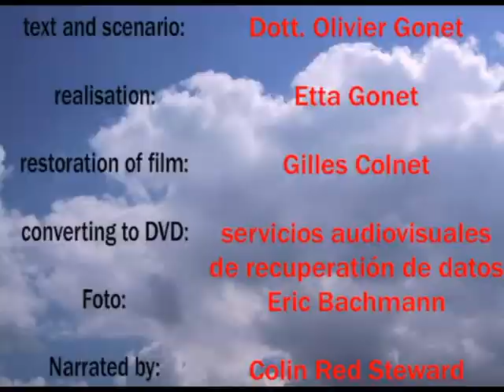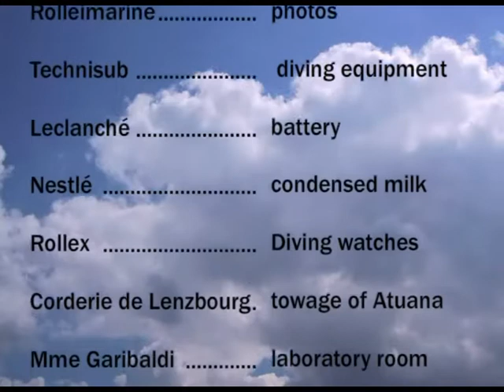The Red Sea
Memories of a Scientific Exploration in a Sailing Schooner